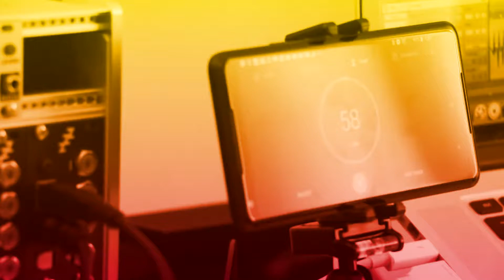Nice Chords Progressions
Nice Chords Andrew Huang :)